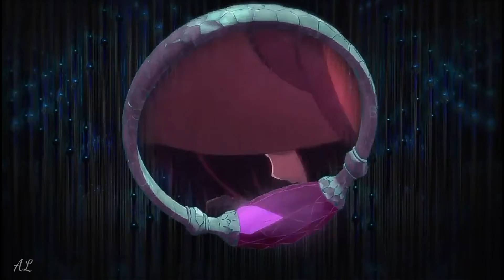No Game No Life Movie AMV Truett - Castaway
Song:  Truett - Castaway
Anime:No Game No Life